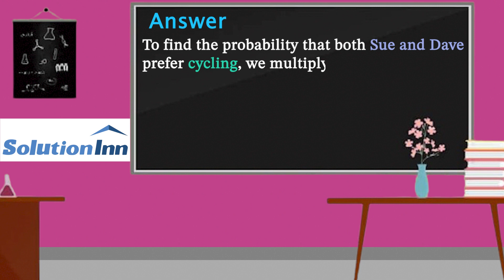Sue and Dave always spend their evenings together, either cycling or playing computer games. On an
Sue and Dave always spend their evenings together, either cycling or playing computer games. On an evening with good weather, the probability that Sue prefers cycling is 0.7 and for Dave it is 0.4. Find the probability that on a particular fine evening,

a. Both Sue and Dave prefer cycling